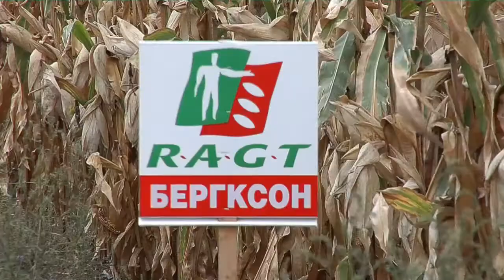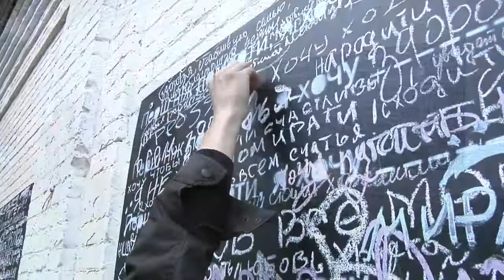11 UKRAINE PORT OF ODESSA WRAP UP